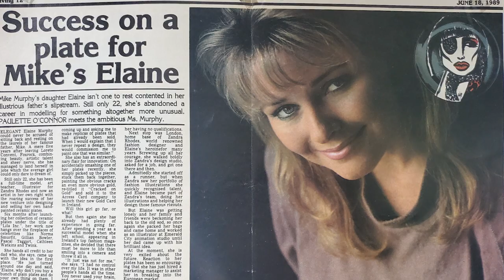Elaine Murphy Artist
Spotlight on Irish contemporary artist Elaine Murphy.